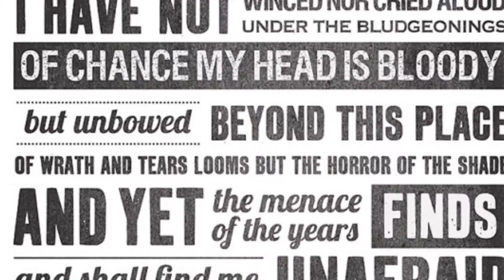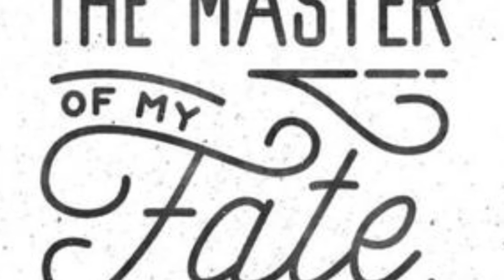Invictus Doc’s Thoughts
The Latin word for undefeated is "Invictus". Henley wrote this poem in in 1875 while he was in the hospital overcoming tuberculosis of the bone. This poem has come to mean a great deal to me personally. I challenge you as students to see what is the meaning behind the words.